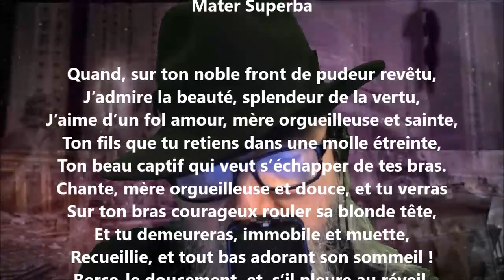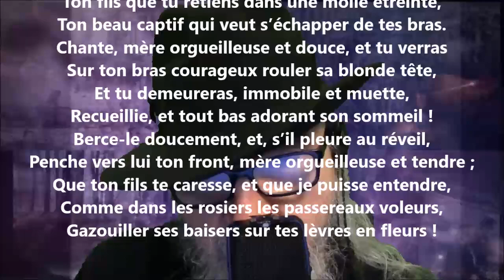Mater superba - Armand Silvestre lu par Yvon Jean